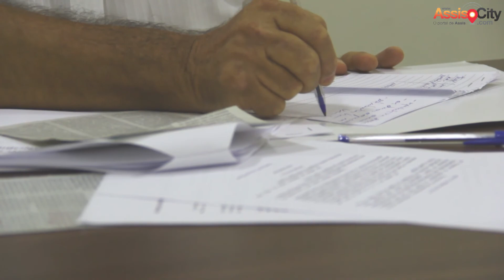Ciclo de Palestras do Agronegócio atrai grandes e pequenos produtores da região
Nos dias 12, 13 e 14 de julho acontece o Ciclo de Palestras do Agronegócio, em Assis. O evento faz parte da programação da FICAR 2018 e promete reunir grandes e pequenos produtores de Assis e também da região.
Francisco Antunes é um dos responsáveis pela organização e fala sobre o assunto.

Confira mais este vídeo da TV AssisCity: